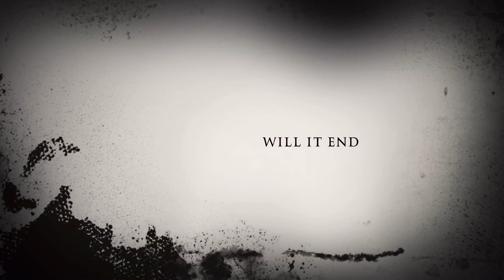PIGGY MOVIE (OFFICIAL TRAILER) 🍿🎥 OUT NOW!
Stay healthy  guys this mini movie will come at April 7 or April 10 and Thx for Kayton2016 and mk20052008 for helping to make this movie hope you guys watch it cause piggy is coming 🐷

Make Sure To Wash Your hands and stay healthy

From Myron (Director)